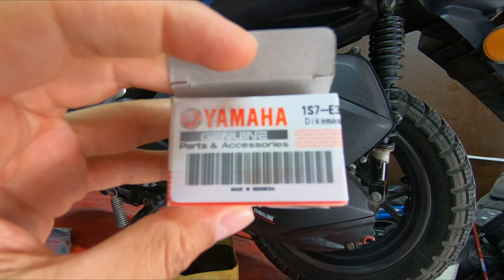Yamaha XMAX Yağ ve Yağ Filtresi Değişimi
Merhaba.
Yamaha XMAX 300 modelinin motor yağı ve yağ filtresi değiştirildi.
İyi seyirler.